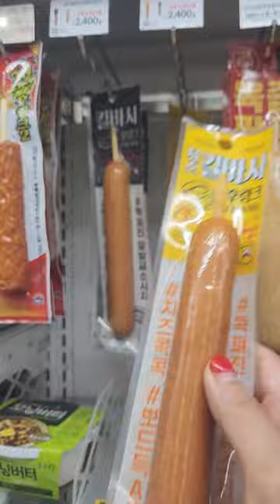Korean convenience store food - GOT7 Mark Meal / tteokbokki & spaghetti